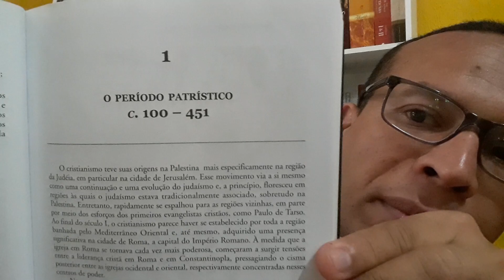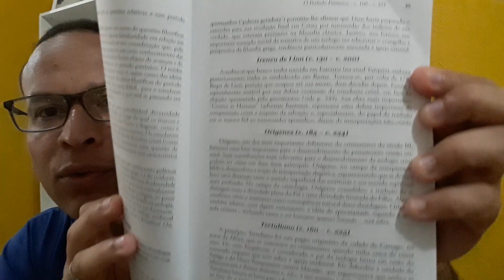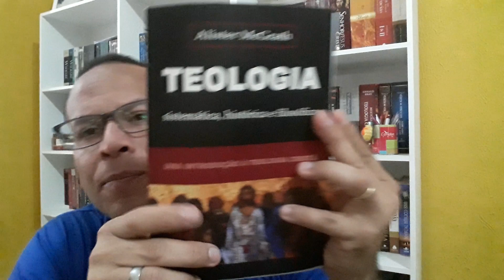LIVRO TEOLOGIA SISTEMÁTICA, HISTÓRICA E FILOSÓFICA. Dicateologiasistemática.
Resenha do livro de Alister McGrafth da ed. Shedd, 2005.